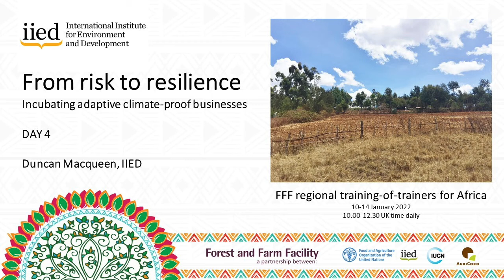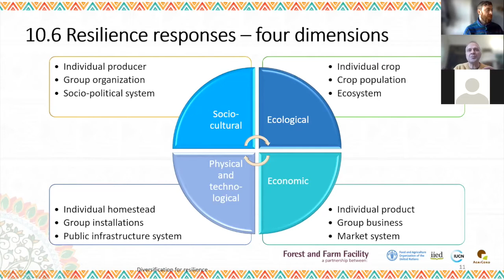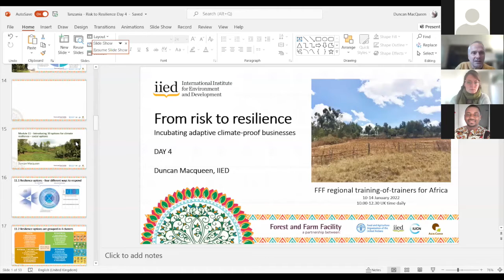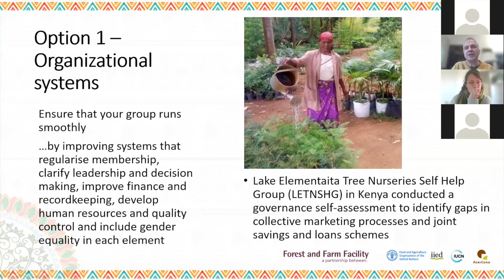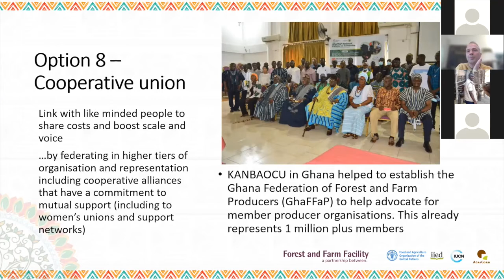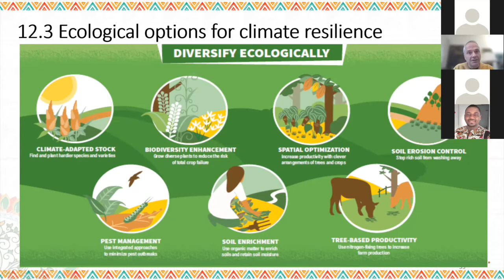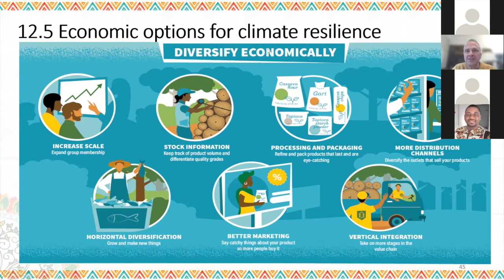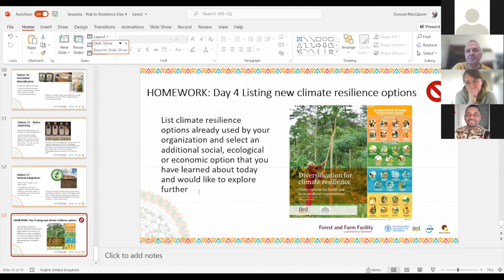From risk to resilience: incubating adaptive climate-proof businesses (day 4)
This virtual Forest and Farm Facility training-of-trainers event took place over five days from 10-14 January 2022.

It provided a refresher course on two toolkits that have been developed to support practitioners in improving business incubation and risk management processes – plus adding a new module on 30 practical options to climate-proof your business.

Day 4. Thirty options for climate resilience

Days 4 and 5 are based on lessons from the 'Diversification for climate resilience. Thirty options for forest and farm producer organisations' publication

The infographic for 30 resilience options is also available on the FAO

1:22 - Module 10 - Defining and understanding climate resilience

Climate change poses a series of risks to forest and farm producer organisations and their businesses, so this session introduces a framework for understanding the threats posed by climate change, and how to build climate resilience.

After this session participants will understand a framework for thinking about climate resilience that fits with the latest thinking from the Global Resilience Partnership.

37:39 - Module 11: Introducing 30 options for climate resilience – and social organisational option for resilience

In this session participants are introduced to a rapid overview of how to diversify their resilience responses using 30 options for climate resilience. After this session, participants will have confidence that they know most of the options available to build climate resilience – and especially those to do with social organisation.

1:16:35 - Module 12 - Ecological and technological options for resilience

In this session participants are introduced in more detail to the ecological and technological options for climate resilience – things that any farmer can do climate proof their production system.